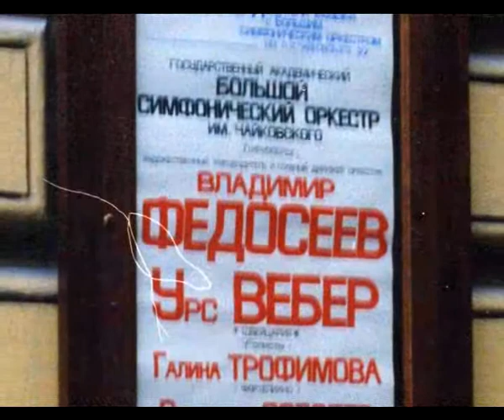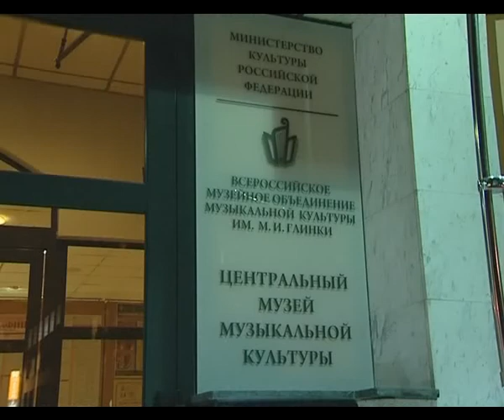В гостях у программы «Прямая речь» - Галина Трофимова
В гостях у программы «Прямая речь» на ТВ РУДН - доктор филологических наук, профессор кафедры массовых коммуникаций филологического факультета РУДН Галина Николаевна Трофимова. Ведущая - Анастасия Кузнецова.